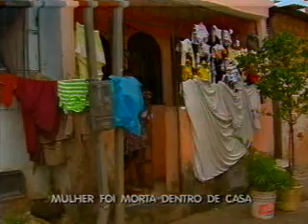Bahia Record Bloco 3 27 06 2011